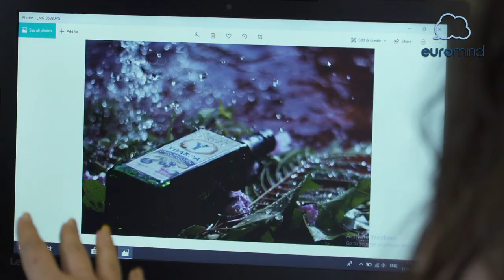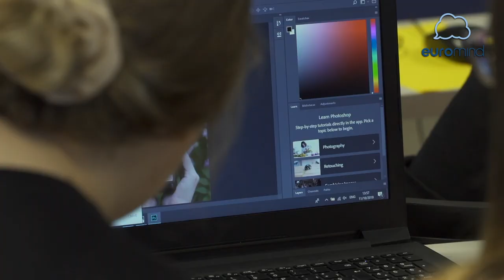Photo campaign internship!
The photo campaign is a great practice in photography and marketing sector!